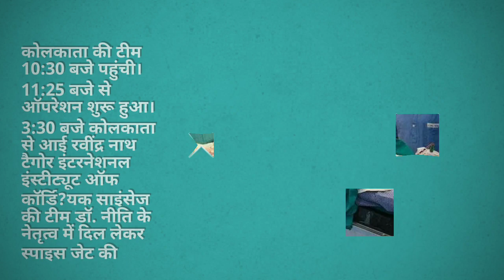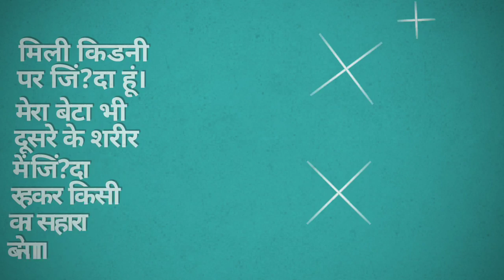पटना में जिंदा रहेंगी सौरभ की आंखें, कोलकाता में धड़केगा दिल, लिवर होगा दिल्ली में